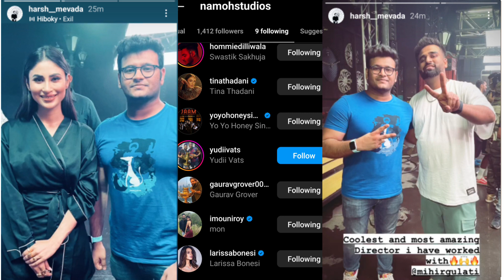Yo Yo X Mouni Roy | Yo Yo Honey Singh Song | Mouni Roy New Song | Jaam Honey Singh Song | Honey 3.0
Follow On Insta To Get Sneak Peek.

video is for educational purpose only.Copyright Disclaimer Under Section 107 of the Copyright Act 1976, allowance is made for "fair use" for purposes such as criticism, comment, news reporting, teaching, scholarship, and research. Non-profit, educational or personal use tips the balance in favor of f